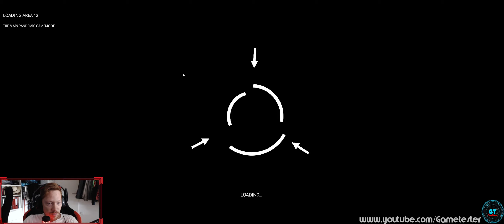SCP: 5K | Gametester Lets Play | GER | Review | mit Red84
🏢Entwickler: Affray Interactive
👍Gametester: Red84